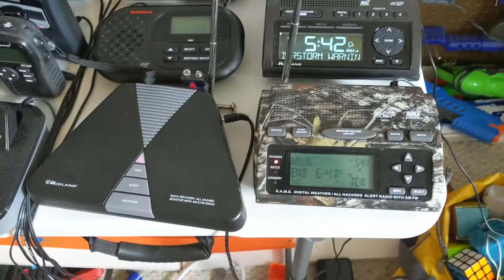EAS 2081-2082 SVR NWS Pittsburgh